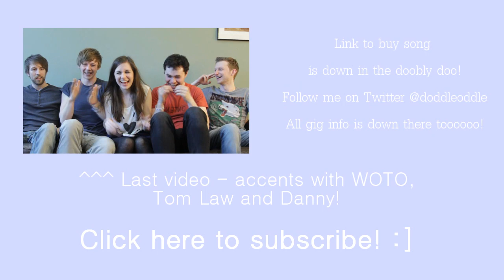Little Mosquito - Original Song!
I make veejos every Monday :D LYRICS DOWN HURR

Snapchat and Instagram username is doddleoddle

If you'd like free downloads of my songs and sneak peeks at things you can "tip" me here :D

I'll be playing with Tom Law, Tom Milsom, Musicalbethan and more! :D

Little mosquito,
Get off my arm!
You are not welcome here today.

I am not happy
To share my blood
I wish that you'd just go away.

Cause if you wanted ice cream
I reckon we'd be friends!
We'd get along quite nicely
Cause you would not depend on

Sucking on my vein!
And buzzing round my room.
I've been bitten thirty times;
It's only afternoon!
And all these little lumps and bumps
Can't stand it anymore!
You've made me scratch my skin red raw.

Little mosquito,
Get off my leg, I've already had
Too much anti-histamine.

I'm not your pincushion
I know you're hungry but,
Bite me one more time I'll scream.

It's only afternoon!

Little mosquito.
This is a shoe.
It'll be on top of you.
If you don't move...
Pretty soon.

It's only afternoon!

Epicnike's tumblr! SHE'S CRAZY COOL

If you read this, tell me what bug you hate the most in the comments! WOOP

LOVE YA xoxoxoxo